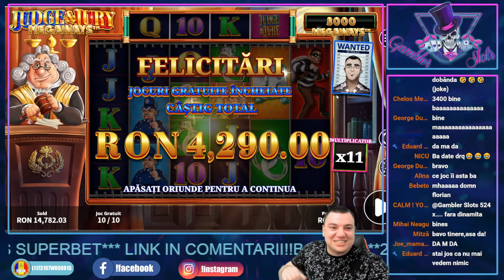🆕🔥VERDICTUL: PROFIT CORECT SI INCASAT LA UN JOC NOU - JUDGE&JURY🔥🆕Pacanele si Distractie LIVE!!💥💥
🔞ACEST  CANAL  ESTE  DESTINAT PERSOANELOR  PESTE 18 ANI🔞
✔️Imi propun sa joc cele mai populare si interesante jocuri de pe piata,in cadrul unei atmosfere placute si relaxante.✔️
💖Va astept cu drag in sesiunile live si sa inceapa distractia!🍾🍾🍾
🔥 Daca iti place ce fac,nu uita sa te ABONEZI si sa apesi CLOPOTELUL(cu toate optiunile).Deasemenea un LIKE si un comentariu ar fi foarte apreciate.🔥